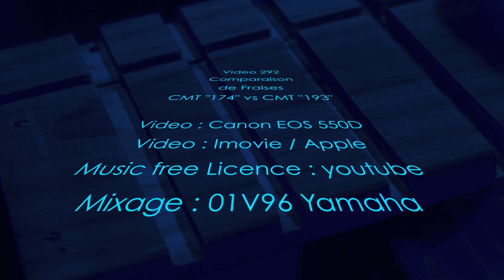video 292 - "video on demand" - Bit Router CMT "193" vs CMT "174"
Et voilà suite à la demande de Claudio sur la capacité à une OF 1400 de faire ou non une rainure dans du melaminé !
C'est le petit matchs entre la série 193 de chez CMT Orange et la série 174 toujours de chez CMT Orange.
And that following the request of Claudio's ability to OF 1400 whether to make a groove in the melamine!
It's the little match between the series of 193 in Orange CMT and always set at 174 CMT Orange.
Und dass nach dem Wunsch des Claudio Fähigkeit, OF 1400, ob eine Nut in der Melamin zu machen!
Es ist das kleine Spiel zwischen der Reihe von 193 in Orange CMT und immer zu 174 CMT orange gesetzt.
Y que, tras la petición de la capacidad de Claudio al DE 1400 si hacer un surco en la melamina!
Es el pequeño partido entre la serie de 193 en Orange CMT y siempre fijado en 174 CMT Orange.
E che a seguito della richiesta di capacità di Claudio di OF 1400 se fare una scanalatura nella melamina!
E 'il piccolo incontro tra la serie di 193 a Orange CMT e sempre fissato a 174 CMT Orange.